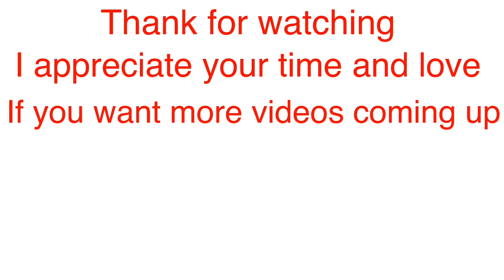Easy Nail Art For Beginner Nails Tech - New Nails Tutorial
In this video I will show you how to do nail design, nail paint with skill and tips for beginner nail tech, DIY press on nail.

I would love to learn and share

Thank for the love and support babes !

📌My Etsy Shop for Xxl Coffin Full Cover Nail Tip

Click Link to Buy Products with Discount:

* Kupa Gel Matte Top

* 12 Colors Holographic Chunky Glitters

* 22 Colors Nails Powder Metallic Chrome

* 5pcs Nail Art Dotting Tools Nail Silicone Brush

* 4pcs Ombre Nail Art Brush Set

* 6pcs Nail Art Edge Trimmer

* Butterflies Nails Sticker

* 3D (or 4D )Sculpture Gel

* Nail Art Liner Brushes

* Dried Flowers For Nails Art

* Elite99 3D Nail Gel

* Nails Transfer Foils

* Nails Foil Glue Gel

* 3D Butterfly Nail Glitters Sequins

* Black Gloves

* Neon Pigment Nail Powder

* Nail Art Charm

* Nail Art Stone Glue Gel

*Builder Gel

* Gel Nails Polish

*  Gellen 16 Color Gel Nail Polish

* Gel UV LED Nail Lamp

📌 Start Your Press On Nails Business Inventory :

* Makartt 500pcs Full Cover Nails Tip

• Holographic Packaging Bag 4.6

• Mini Files

• KDS Nails Glue

• Orange Cuticle Wood Pusher

• Double Sided Mounting Tape

• Alcohol Prep Pads

• DIY Nail Practice Display Stand Training

• Loctite Mounting Putty

📌 Start Your Nail Career Inventory - Beginner Nail Tech Must Have:

• Cuticle Pusher

• Nail Clippers

• Craft Scissors

• Stainless Tweezer

• Nail Tip Cutters

• Nail Tips

• Nail Glue

• E - File

• Prep Bits

• Electric  Nail Carbides

📌 Start Your Youtube Channel - Equipment for Beginner

• AmazonBasic 60-inch Tripod

• ESDDI Softbox Lighting Photo

• Blue Yeti USB Mic for Recording and Streaming